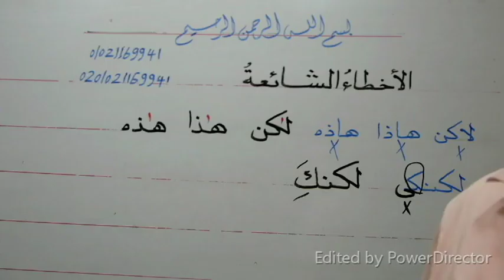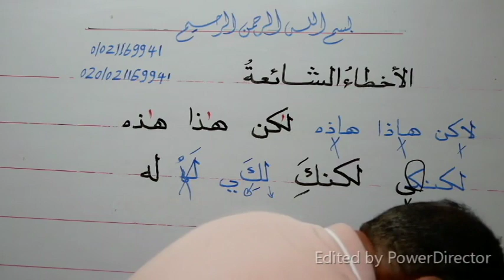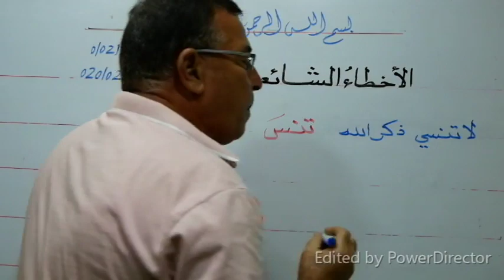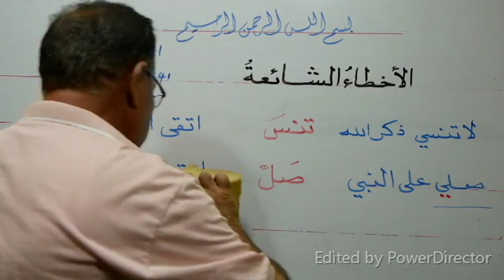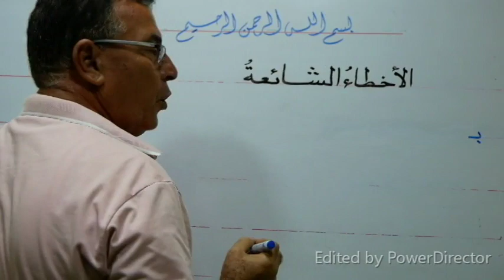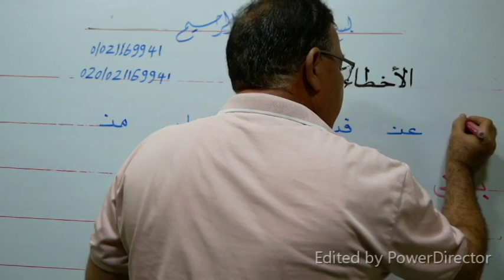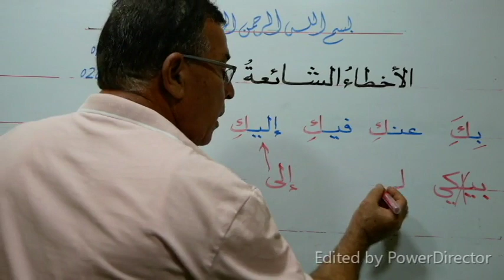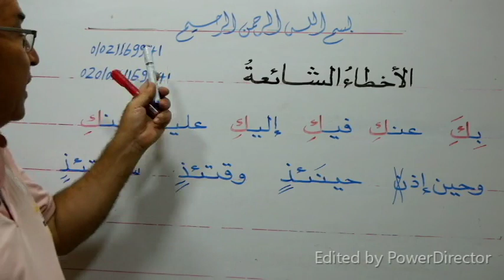( النصيحة 38 المستوى الثالث) تعلم الأخطاء الشائعة وكيفية علاجها بكل سهولة جــ 3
شكرا جزيلا وبارك الله فيك
من فضلك إذا أعجبك الفيديو فلا تنسانا بالدعاء والاشتراك في القناة وتفعيل زر الجرس ونشر القناة لأحبائك حتى تعم الفائدة على الجميع وإذا صعب عليك شيئا يمكنك التواصل معي على الهاتف أو الواتس ورقمي للمقيمين خارج مصر هو أما داخل مصر هو 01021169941 وأنا تحت أمر الجميع